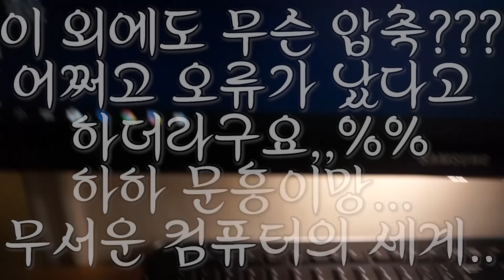시간표 짜기/ 학용품 추천 ^아주 작게 도와드림^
🐈더보기 클릭!🐈

💘서울 강남구 테헤란로 507 WeWork 빌딩 4층 샌드박스 네트워크 (우편번호: 06168)
받는 사람 명 - 달블리💘

특별히(?) 궁금한 것들이 있으시거나 소통하시고 싶은 분들은 메일 보내주세요!!!o(๑◕‿‿◕๑)o~♪

사용된 음악 :